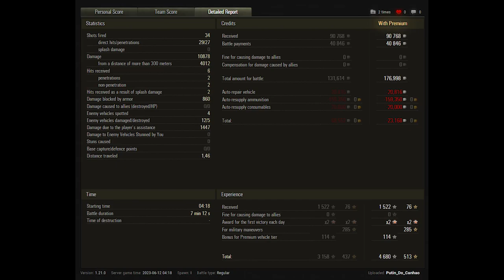Chieftain t95/fv4201, 10.8k DMG. Excellent position for easy damage.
World of Tanks Top Replays. Chieftain t95/fv4201, 10.8k DMG, 5 kills
Excellent position for easy damage.